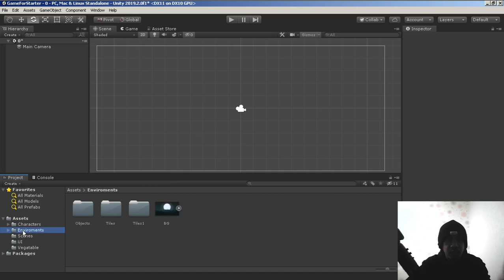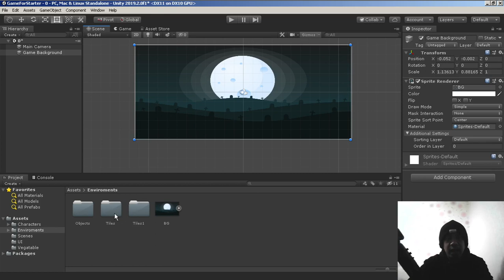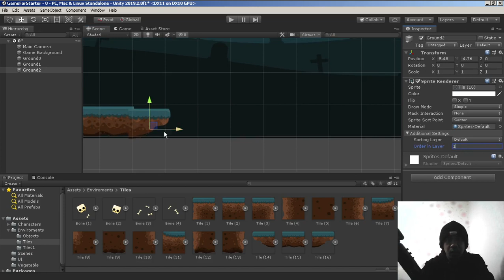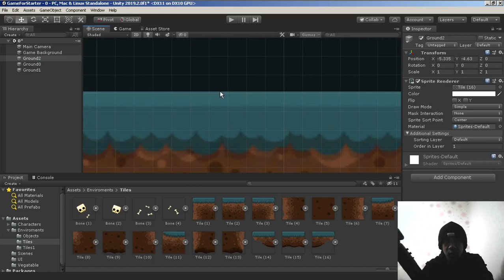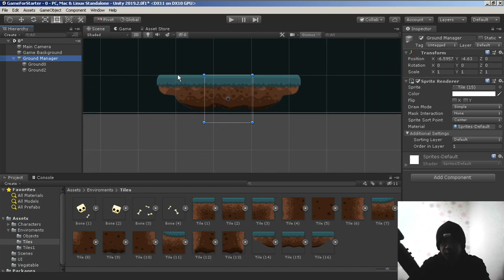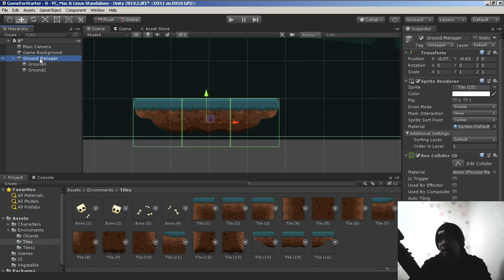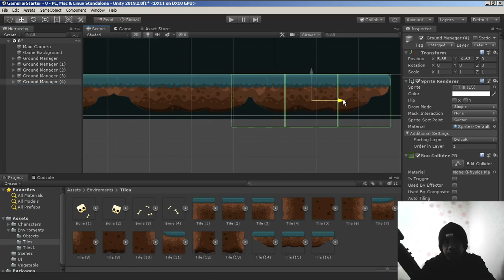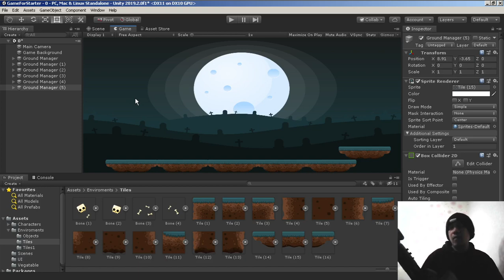Cambodia (Khmer) Unity2D Game For Beginner Lesson 6 Ground